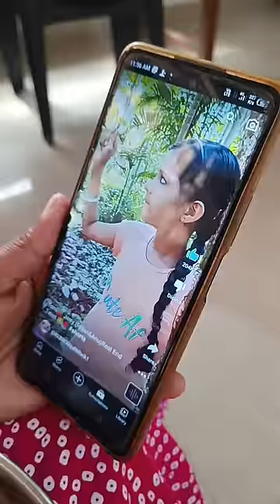Tom 🍓 Jerry (Rithvi&Kavi)Real End Twist 😂🎈